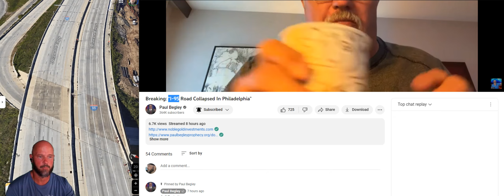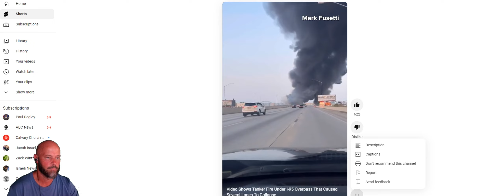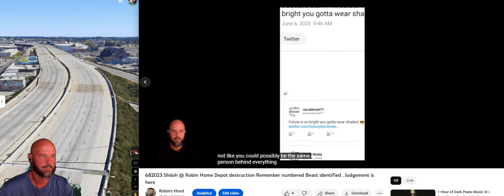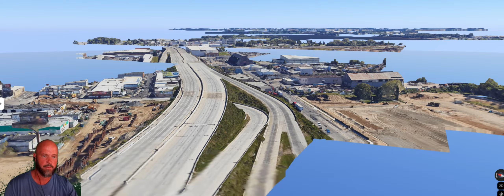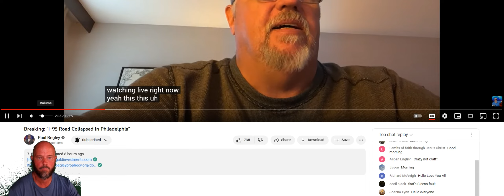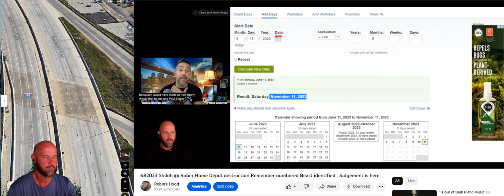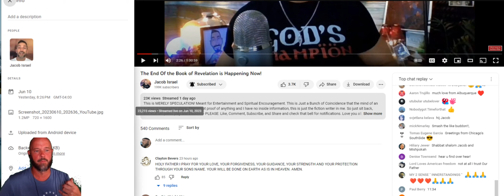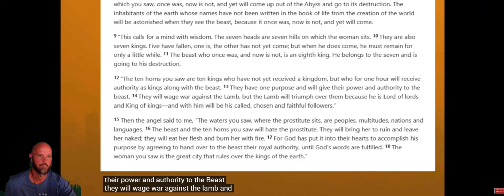6112023 Jacobs B.day present is Phiily i-95 NORTH bound Collapse which inconveniences me 2get2 work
June 11th 2023 would you rather GIVE a GIFT on your birthday or RECIEVE an EXPLOSIVE gift from one city 2 another ? New York to BROTHERLY love, 1st smoke from Canada fire to make New york to look like Mars & worse air quality in the U.S